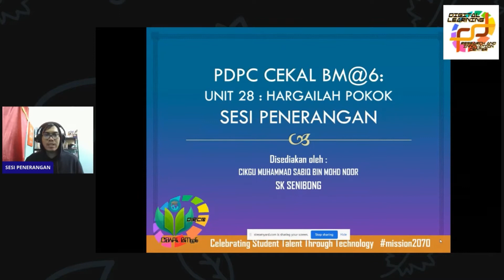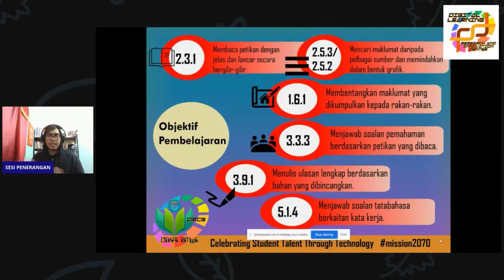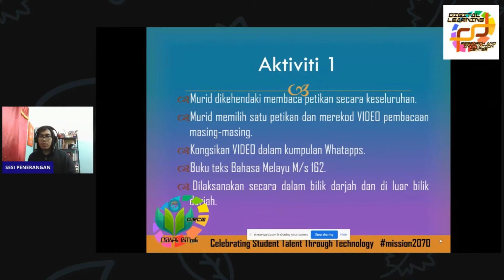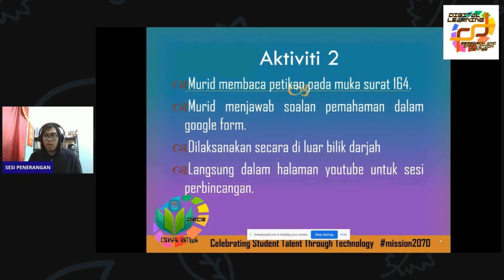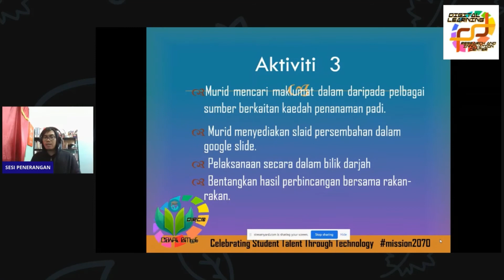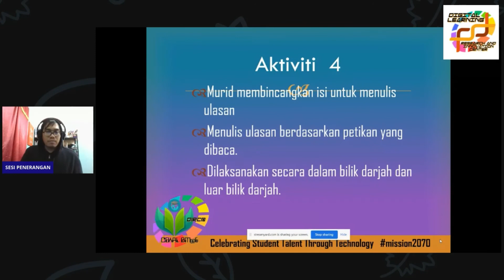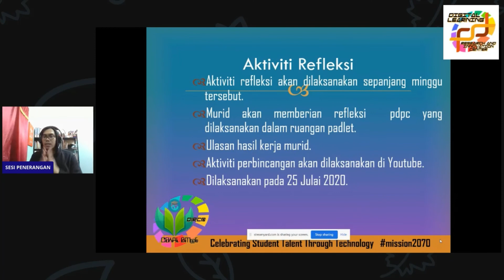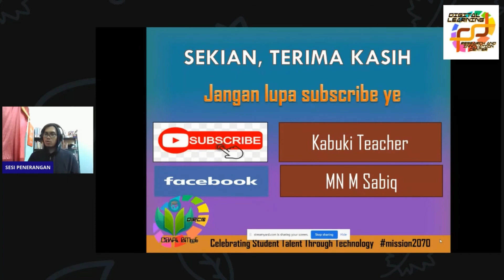CEKAL BM@6 UNIT 28 SESI PENERANGAN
Video perkongsian sesi penerangan bagi matapelajaran Bahasa Melayu Tahun 6 unit 28